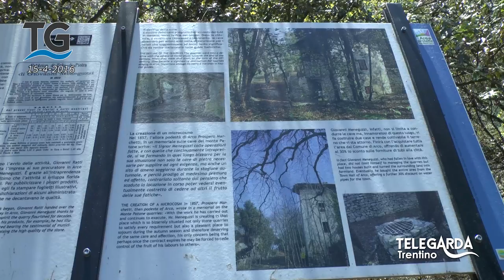72 ore senza compromessi